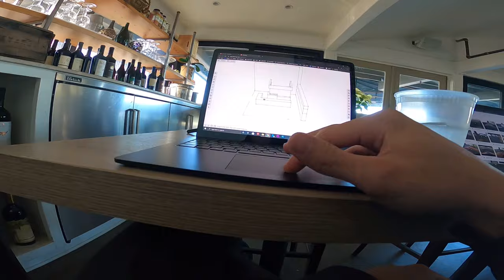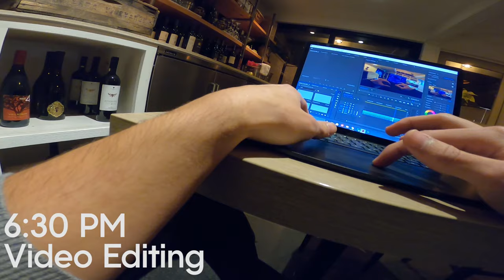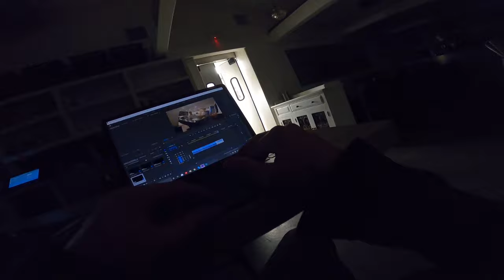12-27-2019 | MyDays #9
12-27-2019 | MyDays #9